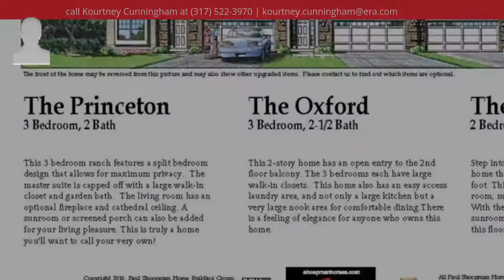1025 Mount Olive Road, Whiteland, IN 46184 - MLS #21551121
Property Description
This is a brand new single level home with 2 bedrooms and 2 baths. Large open kitchen into into great room and beautiful sun room. Laminate floors and carpet in bedrooms. Huge walk in closet for master with double sinks.
Headline
Condominium, Ranch - Whiteland, IN
Directions
Take US 31 South. Greenwood Trace is located on East side of US 31. It is between Tracy Road and 700 North.